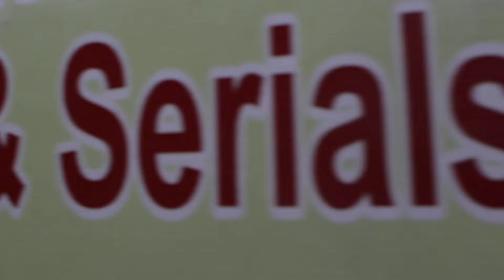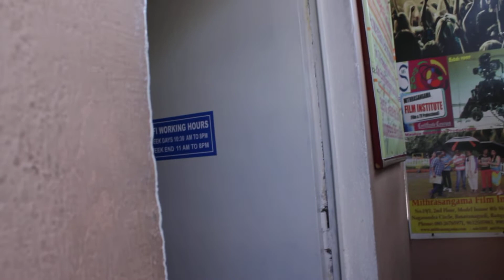Bengaluru| Mithrasangama | Acting Institute| Workshop on camera by Mr.Ajay and Mr.Prasanna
Multi character acting worshop on camera at mfi studio Dec 2019